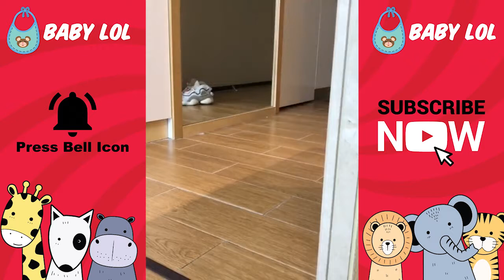Funny Baby's Cats Videos | Cute and adorable Babies and Animals - 2019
Here are the most funny baby videos ever, and who doesn't like baby videos? Funny baby videos compilation, try not to laugh! These funny babies will make you laugh your butt off!

If you see a clip that you own that you did not submit or give consent for use, we have likely received false permissions and would be happy to resolve this for you! please contact my email